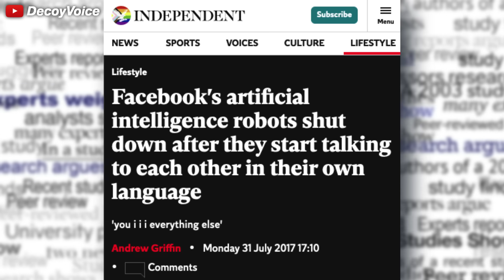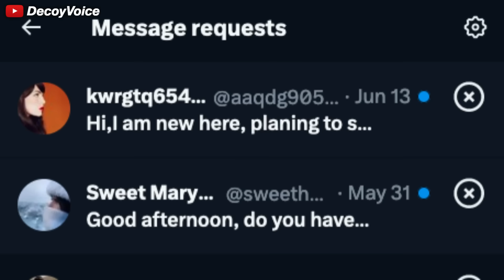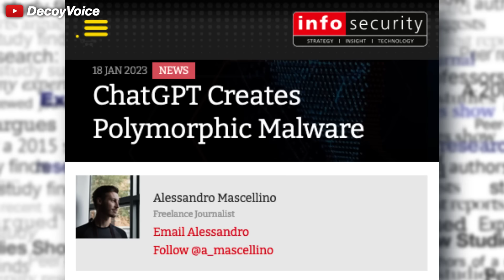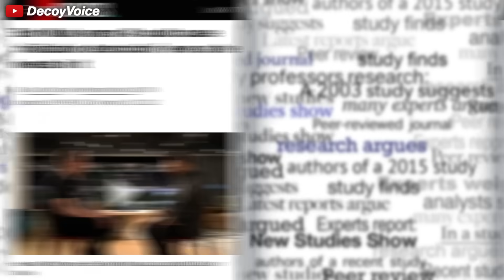AI bots keep predicting August 12th? 😳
Procedurally generated AI tv shows have only been around for 6 months, but they're already getting pretty scary. Why do the characters, in a closed environment, seem to learn new things. With the expansion from Chat GPT 3 to ChatGPT 4, we're starting to see them even learn languages, and make predictions about August 12th, 2036. What is really going on here, and why are they getting shut down.